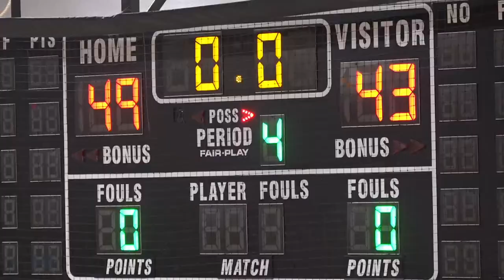Women's Basketball: Penncrest vs Chester 2/2/24